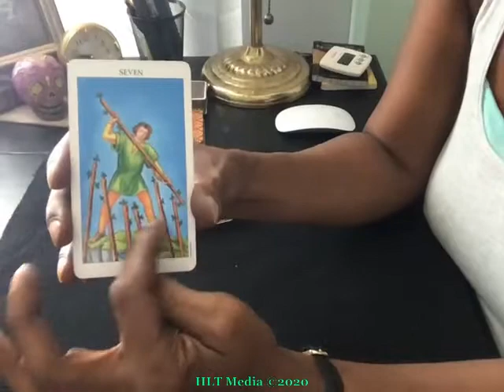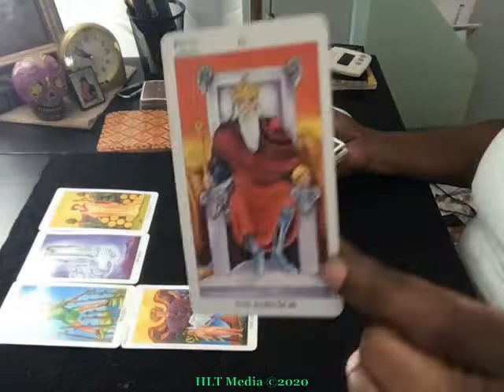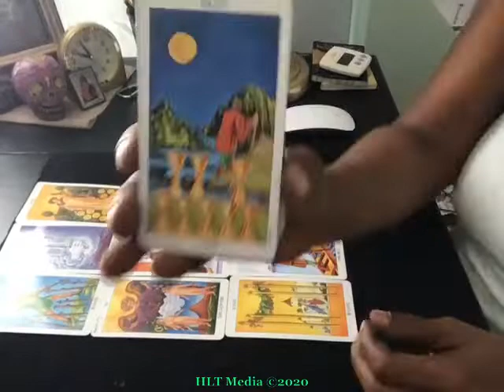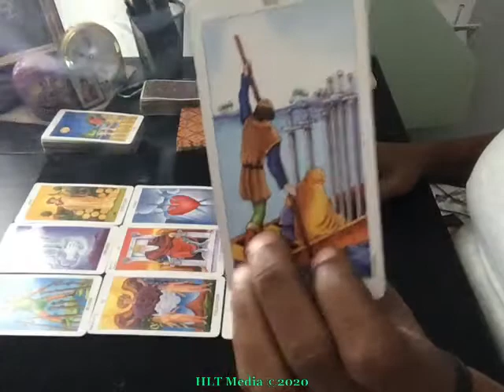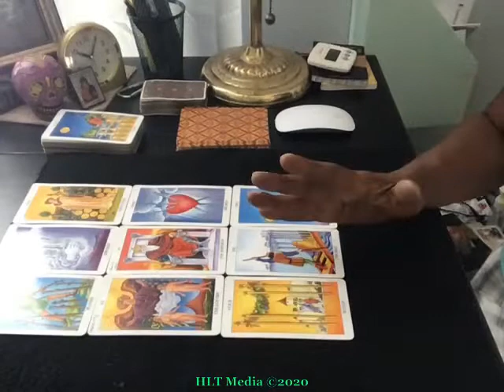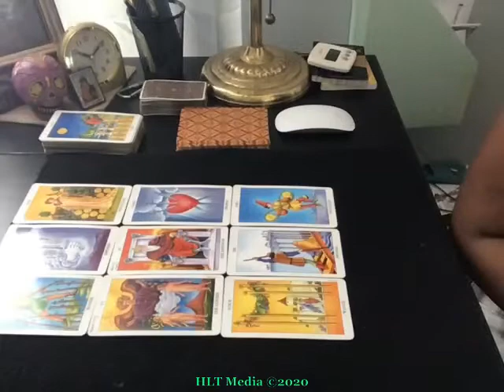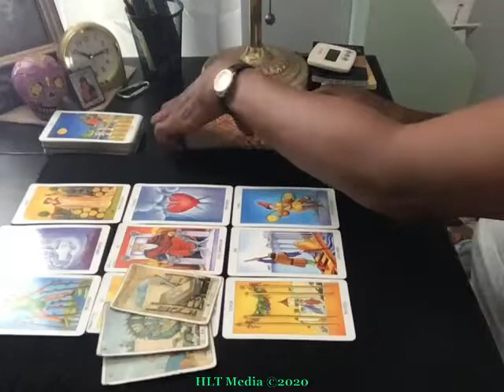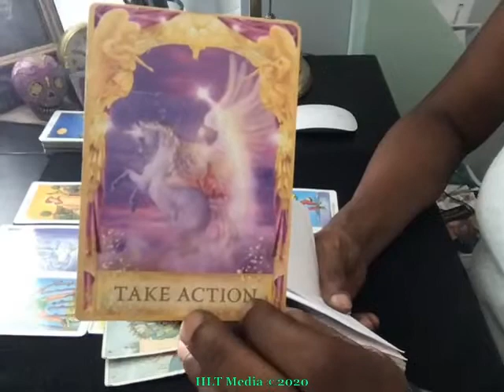Taurus_SMR_August_2020. HLT© – Discover, Confirm, Empower